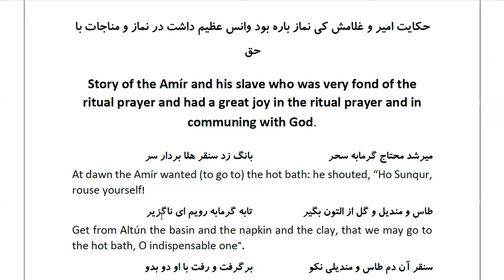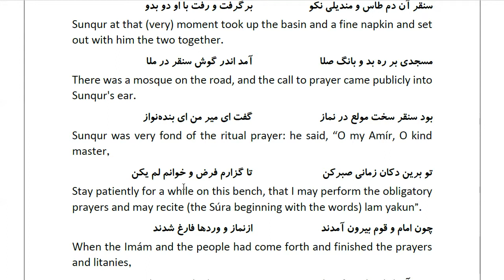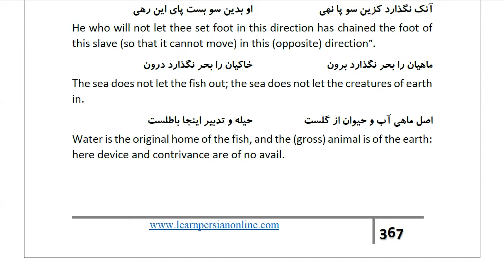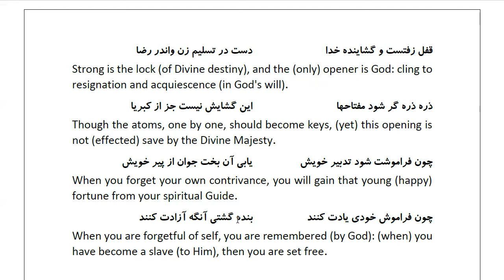Masnawi Rumi: In Farsi with English Translation: Part 432: Story of the Amír and his slave